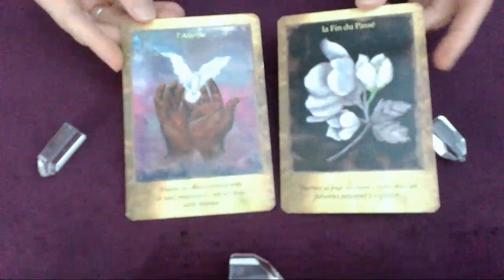Message du jour - 10 Mai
Bon visionnage !